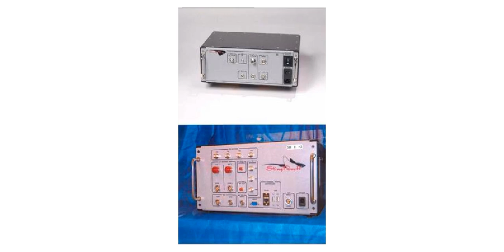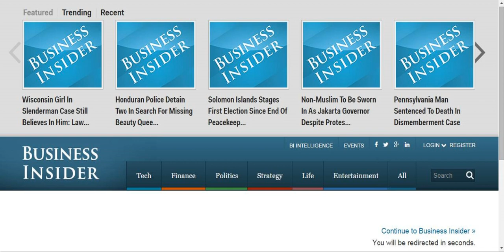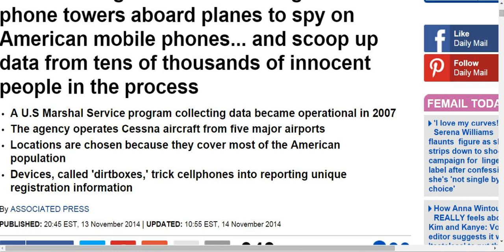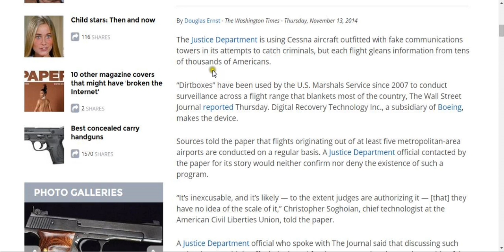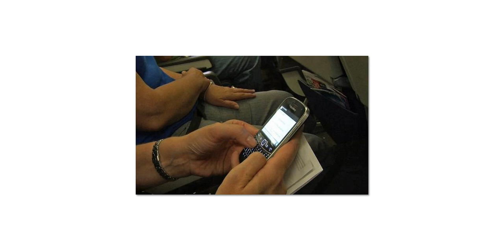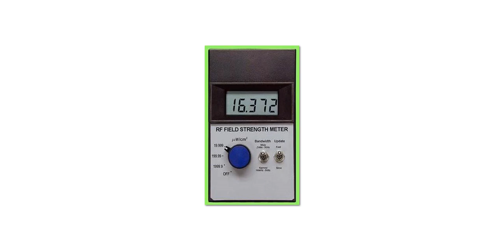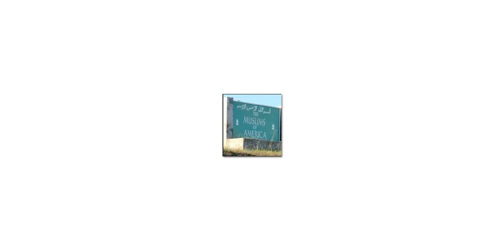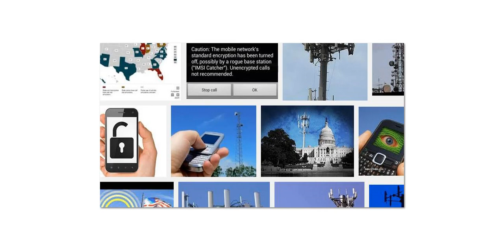GOV.STEALING CELL PHONE INFO FROM CITIZENS USING PLANES / VEHICLES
DEPT OF JUSTICE USING PLANES,VEHICLES,FALSE CELL TOWER SIGNALS TO STEAL PRIVATE INFO FROM US CITIZENS.GOOGLE IMAGES,GOOGLE SEARCHES.FAIR USE NOTICE VIDEO.chaddydad1 video.THANKS ALL,GOD SPEED AND GOOD LUCK TO US.LINKS FAKE CELL PHONE TOWERS,PLANES AND VEHICLES.FED GOVT. JUST DEPT.**